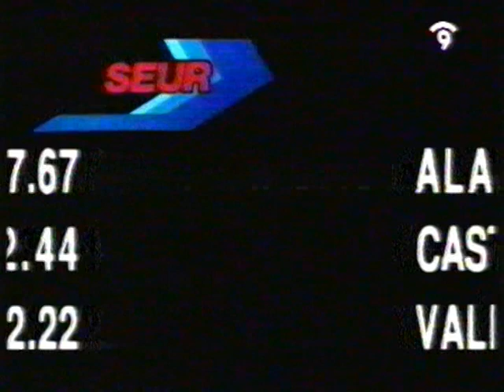Olé tus Vídeos- Rosa María Sardá, Aitor Mazo y Ximo Rovira (1991)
A principios de los 90 la rivalidad entre Comunidades Autónomas se vivía en la tele, pues casi como hoy. Pero era un sano enfrentamiento usando vídeos caseros como arma y el humor como bandera. Después de semejante moñéz simplemente diré que gran parte de los vídeos estaban burdamente preparados, pero la España de aquel entonces quería creer. Disfruten de los siguientes diez minutos de desternillantes vídeos caseros y no se hagan demasiadas preguntas.